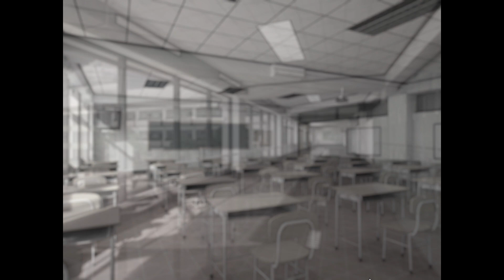Crimson Gray - Part 1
Sadly, I have to preface this with a Trigger Warning.  If you are sensitive to topics involving mental health, you may have a problem with some of the things in the game.  Otherwise, brace yourselves for a ride.

I received a request to do a romantic game for Valentine's Day later this week, and here we are with the most romantic game in my collection.  In Crimson Gray, we are playing as a protagonist that is suffering from depression and trying to get better.  He meets a girl who has problems of her own, and maybe the two of them can get better together.  With absolutely nothing terrible happening to anyone along the way.  No brandishing knives or anything.